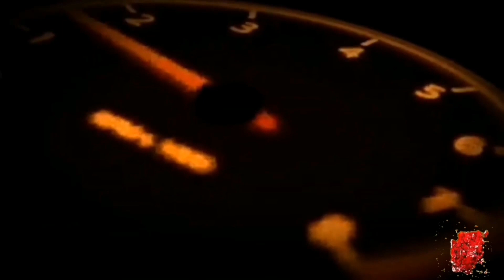INDIESINGED RIDING JERSEY | GOPRO HERO 8 FROM CAM VLOGGING | GOPRO HERO 8 FRONT CAM ANGLE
Watzzzap mga Toputitz, say hi sa ating riding jersey (Putito merch) syempre kung hindi dahil kay INDIESIGNED, kaya super thank you po sa apakalopet ng riding shirt.